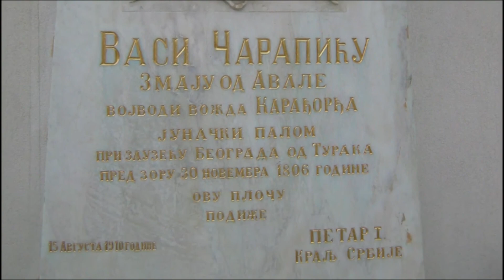ЗМАЈ ОД АВАЛЕ - ВОЈВОДА ВАСИЛИЈЕ ВАСА ЧАРАПИЋ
Према предању, у време када је Србија била окупирана од Османлија, један Србин починио харам према неком Османлији. Нехотице му је убио вољенога пса, за шта је овај тражио наплату. Србин је Османлији морао исплатити 500 гроша. Сакупивши новац, Османлији је сума приспела не у кеси, како то беше обичај, већ у чарапи.
Идентитет случајног прекршиоца данас нам није познат. И да јесте, извесно је га не би по њему памтили. Јер, када се прочула реч о његовој несвакидашњој исплати, дотични је зарадио надимак Чарапић. Од надимка касније настаде презиме, а из породице необичног презимена потекле су генерације данас добро знаних војвода, устаника, обор-кнежева и бораца чија је мисија била ослободити Србију од Османлија. Један међу њима, о коме ћу вам говорити у овом видеу је војвода Василије-Васа Чарапић, ушао је у ред оних који су за слободу Србије далисвој живот.
Васина улога у војно-политичком животу Србије записана је, сасвим извесно, и у породичним генима. Примера ради, његов предак Марко Ј. Чарапић 1804. побуну платио главом у дахијској Сечи кнезова. Остали су, пак, гинули у буни против кнеза Милоша 1826. године, ту су галве положили Ђорђе и Петар Чарапић, док је Ђурађ С. Чарапић исте године живот изгубио у Чарапића буни.
Преци Василија Чарапића у Бели Поток крај Авале су пристигли средином 18. века из црногорске области Кучи.
Василије Чарапић је рођен 1768. године, у Белом Потоку испод Авале и ту је одрастао уз браћу Саву и Атанасија, који ће касније такође понети титуле Војвода.